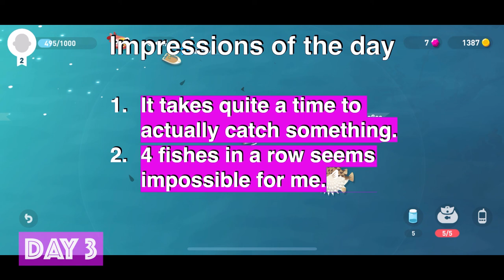Creatures of the Deep - Review 3/5, Game Play Walkthrough No Commentary 3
Provider: Infinite Dreams
Release Date: November 1, 2022
Age Rating: 4+